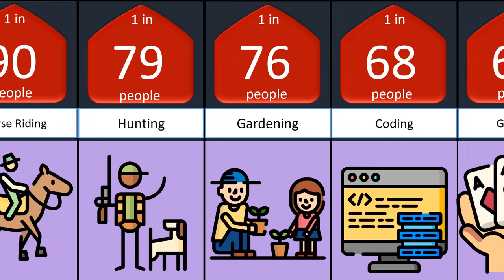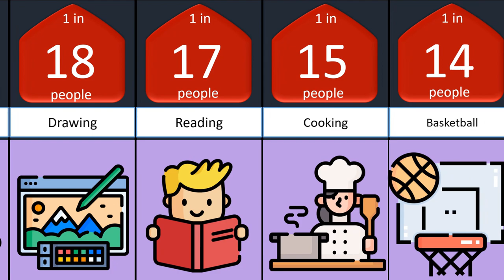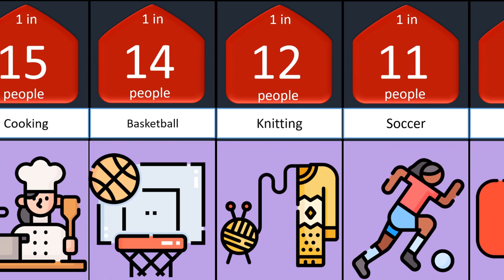Distractions of people Probability comparison